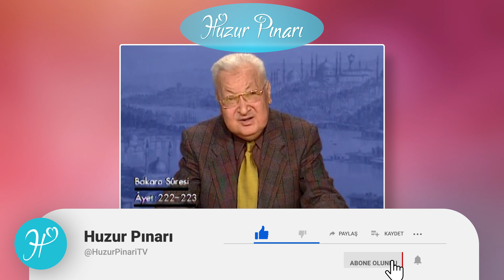Bakara Suresi Tefsiri | 222-223. Ayet-i Kerimeler | Prof. Dr. Orhan Karmış ile Tefsir Dersleri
Kur'an-ı kerimin mânâsını, yalnız Muhammed aleyhisselam anlamış ve bildirmiştir. Tefsir, Resulullah efendimizin mübarek lisanından Sahabe-i kirama ve onlardan Tâbiîne, Tebe-i tâbiîne ve böylece bize kadar sağlam kaynaklarla gelen bilgilerdir. Tefsir, akla değil, nakle dayanır. Ehl-i sünnet âlimlerinin, Peygamber efendimizden ve Eshab-ı kiramdan alarak yaptıkları tefsirlere aykırı tefsir yazan, küfre düşer. Hadis-i şerifte, (Kur'an-ı kerimi kendi görüşüne göre tefsir eden kâfir olur) buyuruldu. (Deylemî, Mektubat-ı Rabbânî 1/234)

Tefsir, murad-i ilahiyi anlamak demektir. Kendiliğinden verdiği mânâ doğru olsa bile, meşru yoldan çıkarmadığı için, hata olur. Verdiği mânâ yanlışsa kâfir olur. (Berika)

🌷 İhtiyaç sahiplerine, öğrencilere, yetimlere; erzak, kitap, burs, sadaka, kurban, zekat, fitre, iftar ve su kuyusu bağışlarınız için:  @İhlas Vakfı